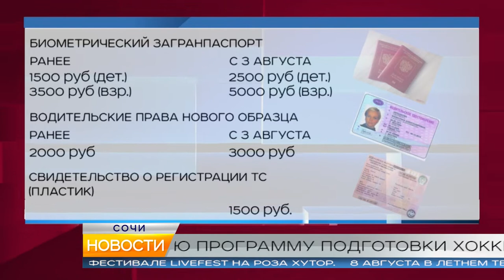Новости Сочи (Эфкате РЕН TB REN TV) Выпуск от 03.08.2018